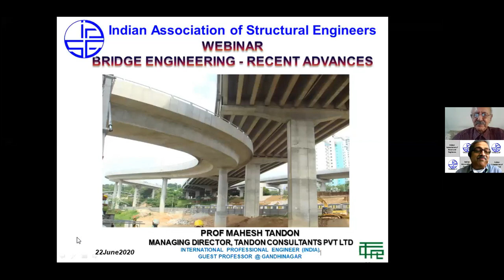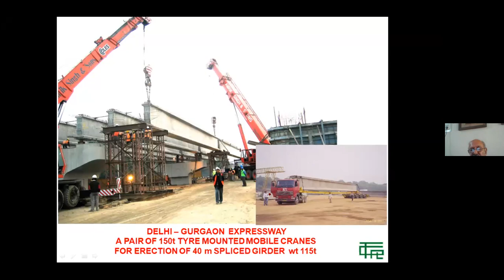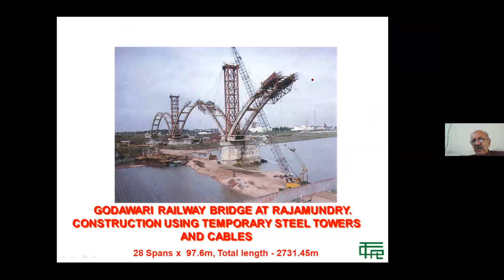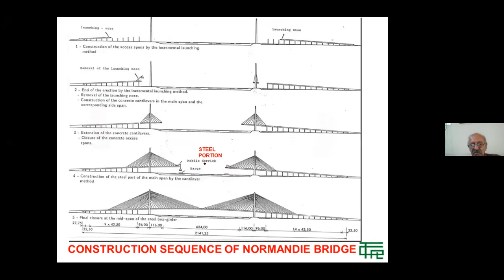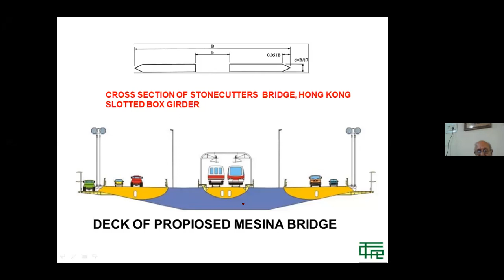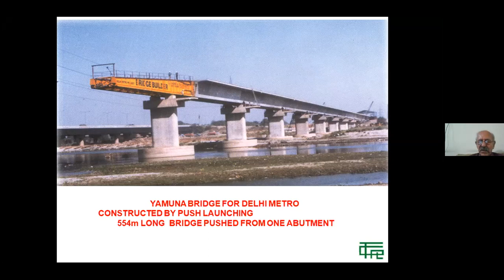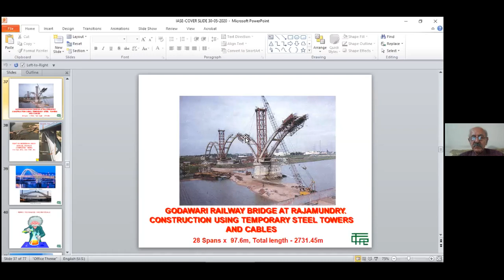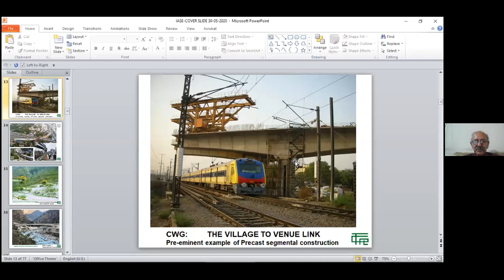BRIDGE ENGINEERING - RECENT ADVANCES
By Prof Mahesh Tandon
Past President IAStructE & MD, Tandon Consultants Pvt Ltd, , New Delhi

Prof Mahesh Tandon, Managing Director, Tandon Consultants Pvt Ltd is an international expert in the field of Structural Engineering. Many of the structures designed by Prof Tandon have been widely acclaimed and have received recognition in India as well as internationally. He has accreditation of International P.E. (India).  His structures have been described as highly creative, futuristic, aesthetic, environmentally sensitive and innovative. Prof Tandon has made significant contributions in the development of a culture for innovation in structural engineering both within and outside his organization by sharing his expertise and experience. His special areas of interest also include motivating the next generation to adopt Civil Engg as their profession and vocation in life.

About the webinar:

Bridge Engineering was born as a result of man’s basic desire to discover what lay in his surroundings by undertaking journeys. Obstacles that came in his way had to be crossed and the idea of the Bridge took root. Man has travelled a long way since then. Advances  in Bridge Engineering have never been hurried or overwhelming, as for example, in the field of electronics. However, progress though slow has been steady over a long period of time. Innovations have always remained reference points and provided the spring-board for future intellectual endeavors in the field.

Recent times have witnessed some significant developments in the field of Bridge Engineering both in India as well as in the world at large. The exposure of some of the more important of these developments and trends in new designs, construction technologies and materials is the subject of this lecture